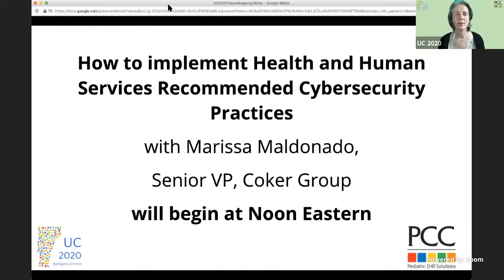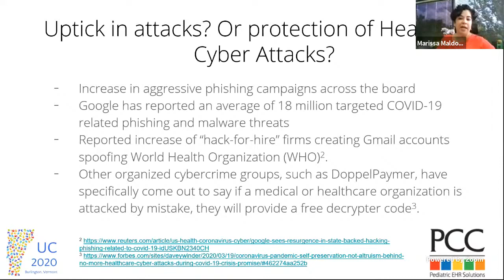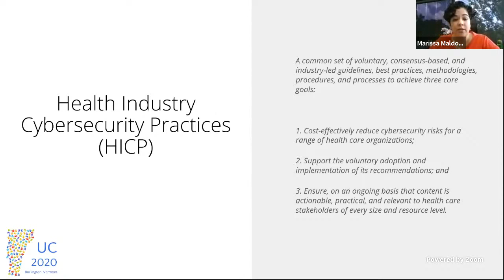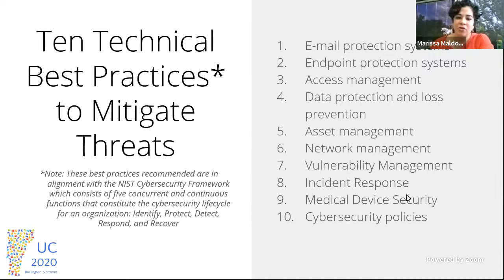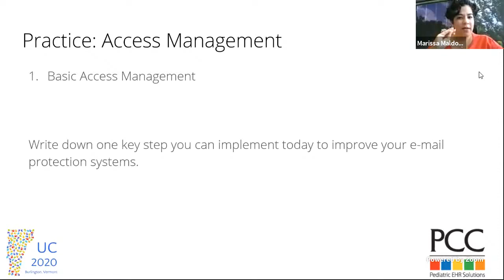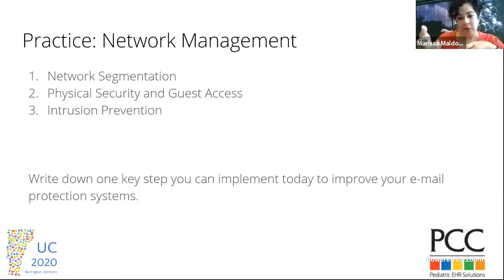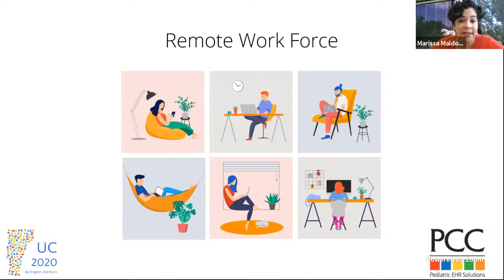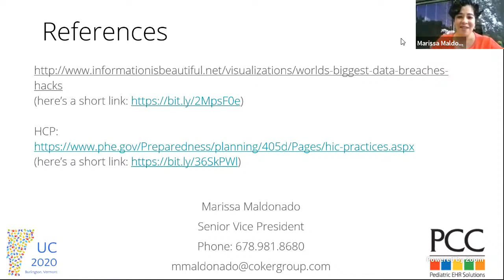How to Implement Health and Human Services Recommended Cybersecurity Practices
Protect Your Practice from Becoming a Victim of Cyber-Crime by implementing the recommended best practices as outlined by HHS. In this session, we will walk through each of the ten best practices and how you can apply this to your practice. The key takeaway will be to give you the tools to promote a safe environment which protects the integrity of your patients data.

Presented by Marissa Maldonado Coker Group, Senior Vice President, Specialized in Managed IT Services for Pediatric Groups

Welcome to PCC's Virtual User's Conference of 2020